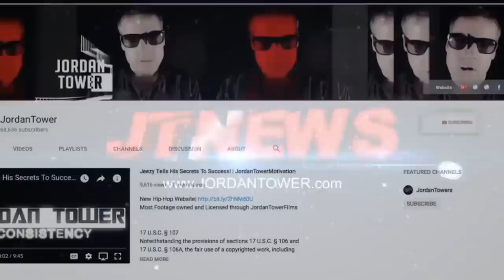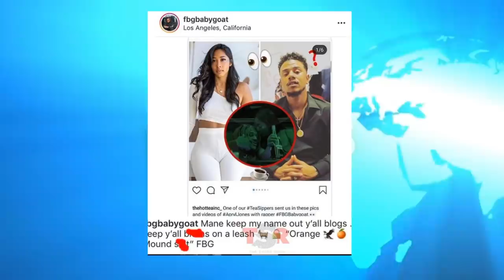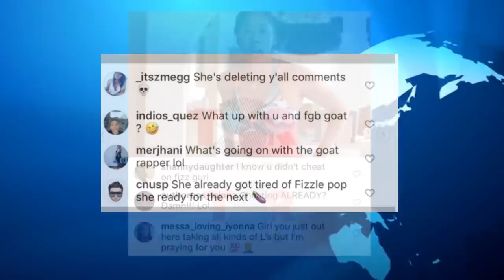Omarion Winning Apryl Jones CAUGHT Cheating Allegedly on Fizz With FBG Rapper, Fizz Gave his all